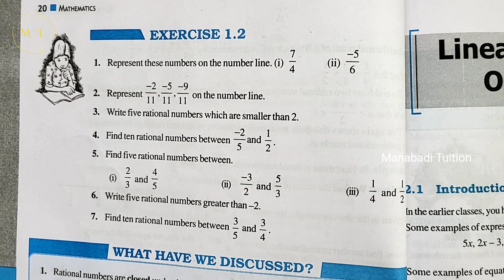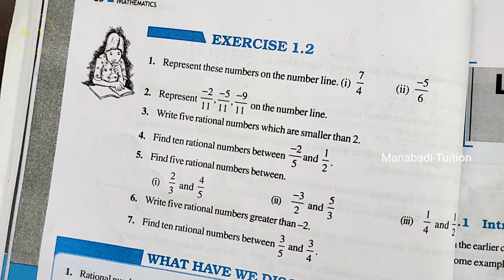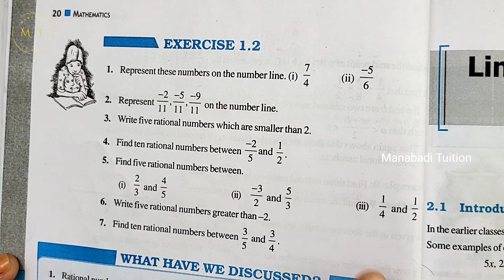8th class maths| Chapter 1|👩‍🏫Rational numbers| 💁‍♀️Exercise 1.2| Q no 1,2,3&4| part 1|with notes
Ex 1.2| Q no 1 class8 Exercise 1.2| Q no 2 class8#Ex 1.2| Q no 3 class8#Ex 1.2| Q no 3 class8